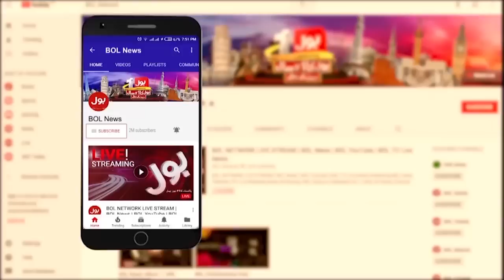Prince Dawood and Suleman Death in Titan Submarine | Biggest Revelations Came Out | Breaking News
titanic submarine missing update | submarine titanic latest news | bol news | news headlines | today headlines | breaking news | breaking news today |
latest breaking news  | BOL News breaking news altest  | bol breaking news | breaking news | breaking news today | BOL news channel  | breaking news | BOL